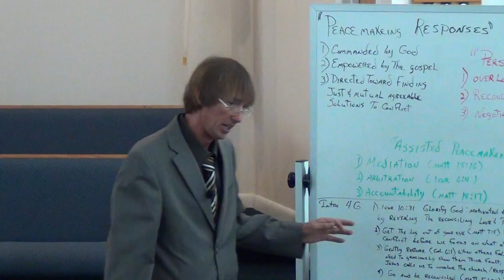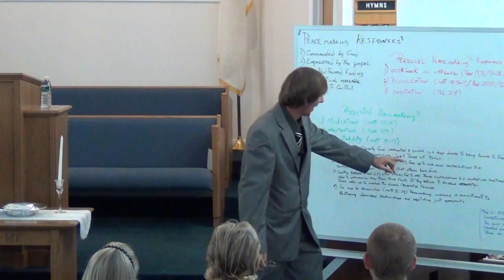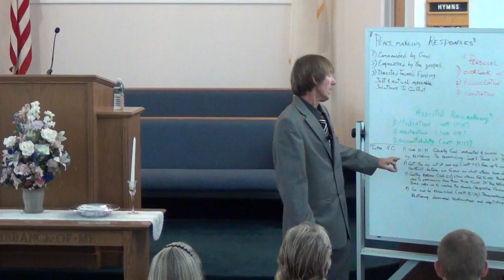NSBSDA - *** - June 14th, 2014